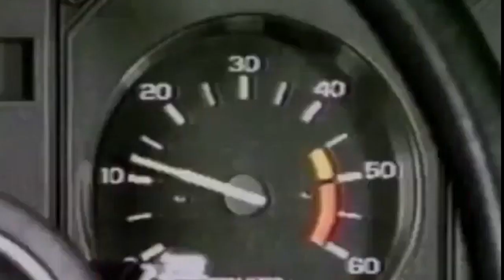A Nightmare at Camp Redwood: American Horror Story 1984 Theory!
A Nightmare at Camp Redwood: American Horror Story 1984 Theory! Is Cody Fern's Xavier a nod to the iconic slasher Freddy Kruger? Will the story stop on that imagery or will he be showing up in someone's nightmares? Let's discuss!